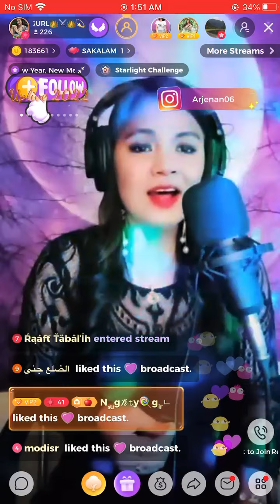Trouble is a Friend cover by Jean Sanara